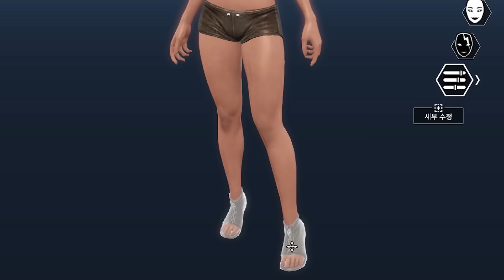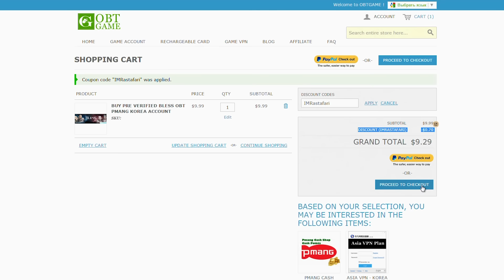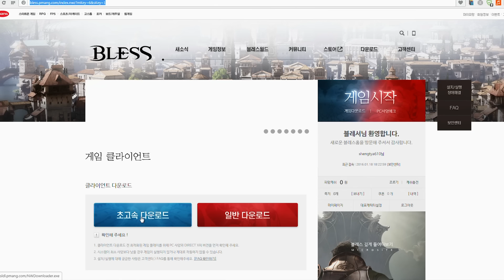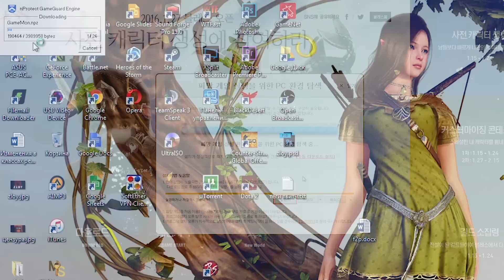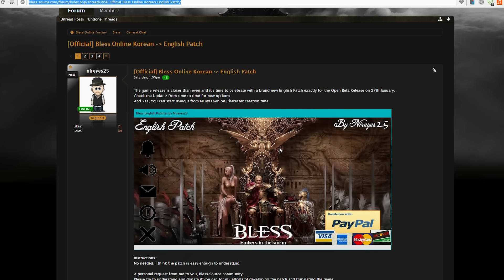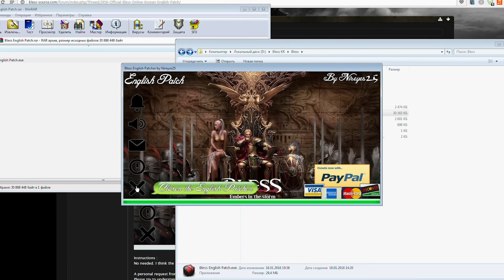Bless Online - как начать играть на Корее, установка клиента, русификатор. FAQ и Полный гайд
Обт на корее началось 27 января.

Покупка акка, установка всех необходимых программ, клиента и плагинов.
Выбор сервера, установка англофикатора и русификатора.

Страница регистрации, начни играть с нами на евро